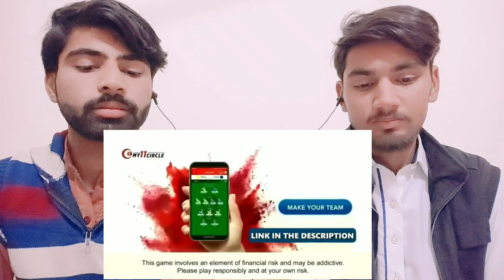India की Lanka पर 2 Runs से जीत | Deepak Hooda | Shivam Mavi | IND vs SL | 1st T20